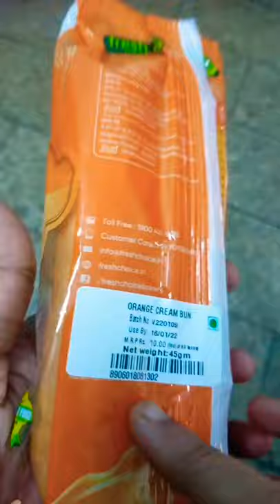yummy a fresh choice CREAM BUN😋😛 Orange 🍊🍊 Flavour